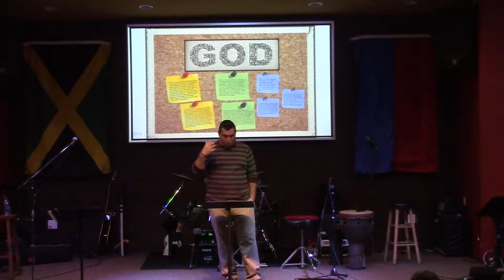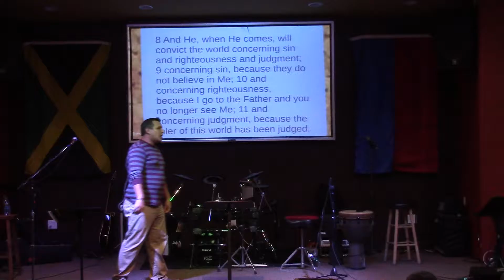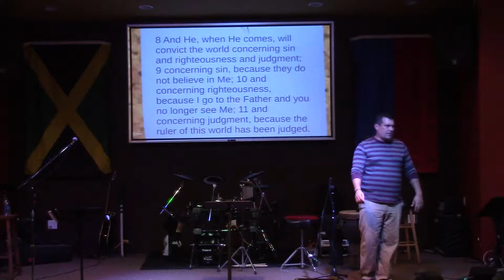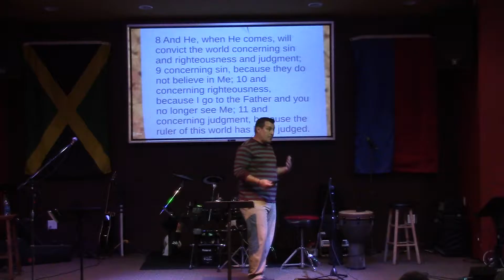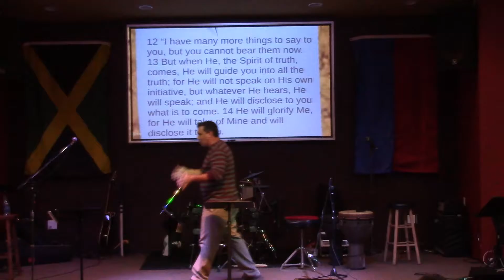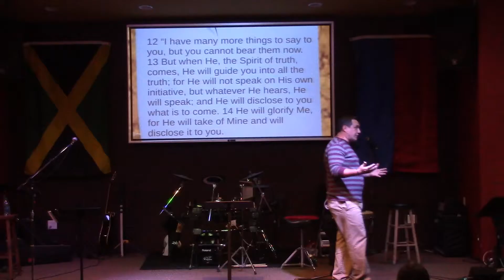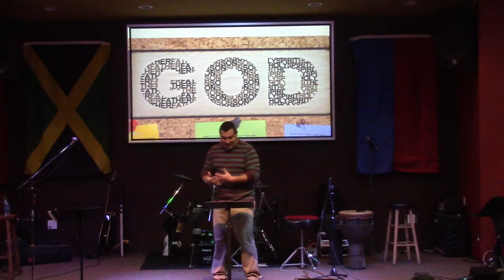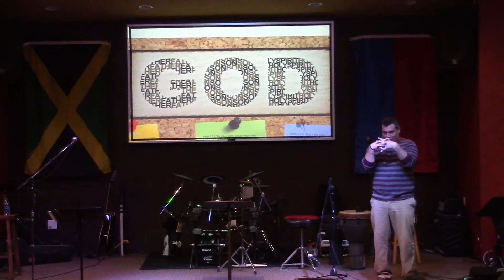God Is Holy Spirit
10/30/2016
Joe Allotta